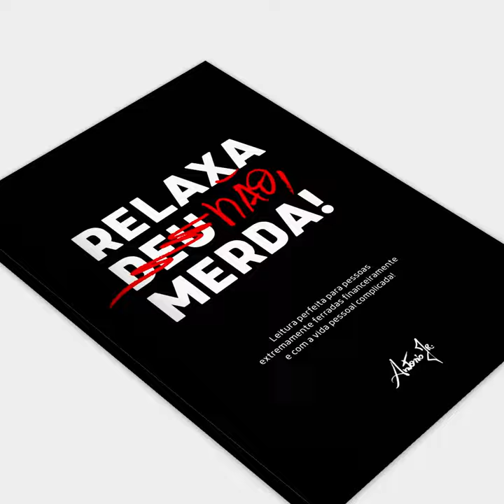Pré-Lançamento do Livro: RELAXA DEU não, MERDA!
Bem vindo ao canal do Antonio Junior!
Aqui estarei falando sobre empreendedorismos, dicas e estratégias de marketing e vendas, gestão, tecnologia e aprendizados realmente vividos, testados e utilizados diariamente nas minhas empresas e projetos.

“NÃO SOU VENDEDOR DE CURSO OU CONSULTOR DE COACHING, COM RECEITAS MILAGROSAS”.
Sou apenas mais um EMPRESÁRIO.

Todo conteúdo é gratuito e completo, para que você coloque em prática. Pensando em baixo investimento com alto retorno.  Utilizarei exemplos e situações reais nas minhas empresas.
 Falando de maneira simples, objetiva e com uma visão empresarial.
No canal estarei me aproximando de pessoas extraordinárias.

Conecte para negócios no Linkedin:
Podcast no Spotify:
Você tem uma idéia ou deseja criar uma parceria?